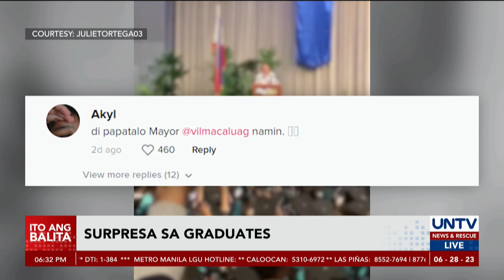Marikina Mayor Teodoro, may sorpresang regalo sa graduating students ng PLMAR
Isa sa pinakamasayang araw sa buhay ng estudyante ang makapagtapos ng pag-aaral.

Pero ang ilang graduating students sa Pamantasang Lungsod ng Marikina, may iba pang natanggap bukod sa diploma sa araw ng kanilang graduation.